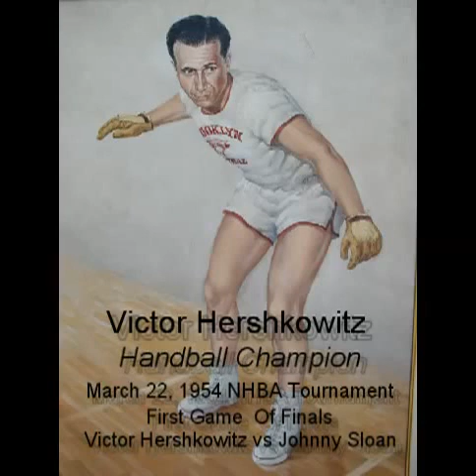Vic Hershkowitz NHBA Championship Tournament 1954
Rare film of the NHBA Championship tournament, held at Aurora, Illinois on March 22, 1954 featuring champion Vic Hershkowitz vs Johnny Sloan in game one of the match. This was the first all-glass four wall court used for the national championships. Vic Hershkowitz is wearing number 2; Johnny Sloan is wearing number one.

This is an excerpt from the original WBKB (Channel 7) broadcast from Chicago on March 22, 1954. Noise reduction was not used to avoid voice distortion of this 60 year old film. Opening painting by Alvis B. Grant.

This film and its contents are owned by Rachel Hershkowitz Rizzi.